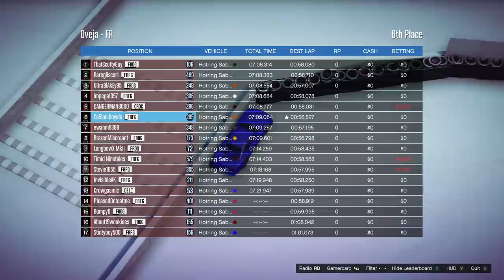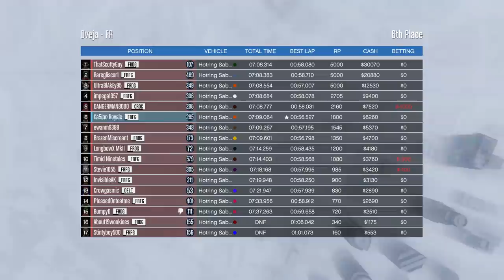Welcome To Snownoma - Gta 5 Racing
There are new cars to go racing with on Gta 5, and what better place to test them out than a recration of Sonoma covered in snow.